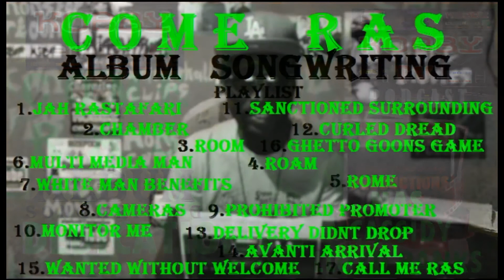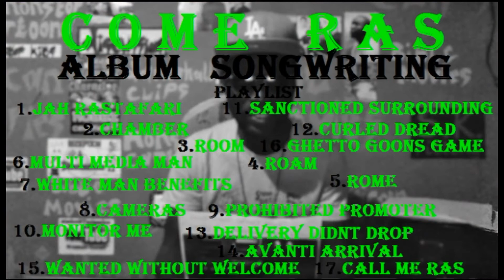ALBUGRAPHY OF NAS,LLOYD BANKS AND CASSIDY COME RAS TRACK 14 AVANTI ARRIVAL full lyrics on screen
LYRICS OVER BEAT ON SCREEN